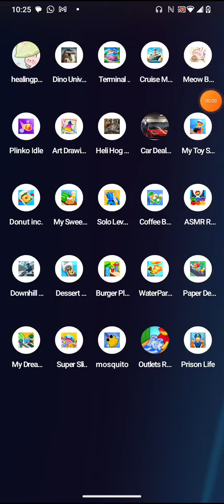cruise master by supercent